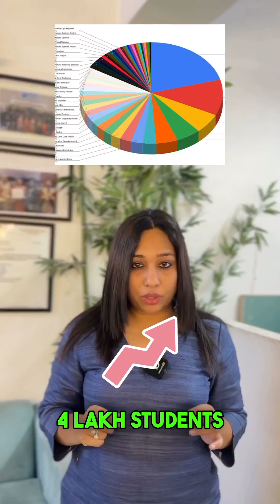Scaler School Of Technology.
Most Innovative Computer Science College

India’s Ivy League
For Computer Science Education
Undergraduate Programme delivered by 100+ leaders from Google, Microsoft, Uber etc

4years
UG Programme with 1-Year Industry Internship

Fully Residential
Located in the vicinity of top Tech companies in Bangalore

Selective Admission
Unique selection process to identify the top 2% talented and passionate students

Eligibility
Class 12th with Mathematics
3700+
Learners placed at Top Tech Companies
₹1.7CR
Highest Salary, average salary of 21.6 LPA
₹900CR
Salary created for Scaler graduates in the last 4 years.

Don’t miss the opportunity and
Apply Now !☎️✨

Follow @surabhidewra
Follow @careerguide.official